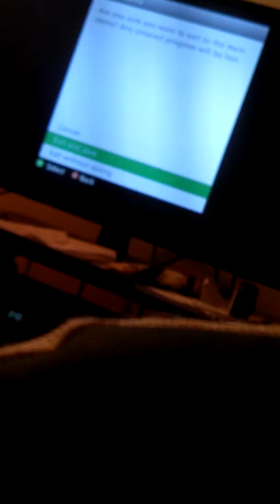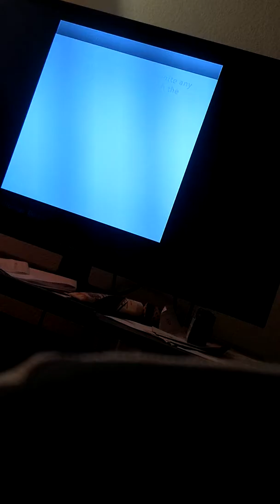Three Worlds Out! | Minecraft Xbox (Part 3)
One more to go! (Spoiler Warning for Undertale because reasons.)